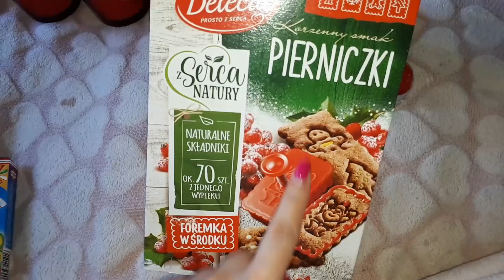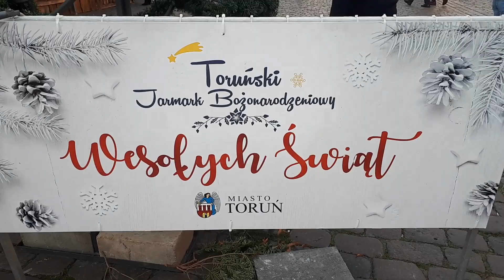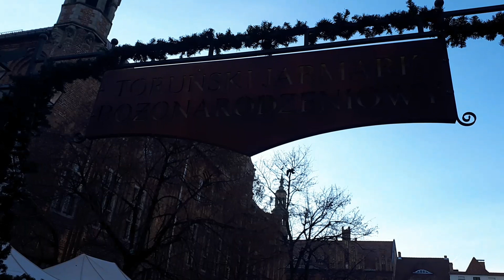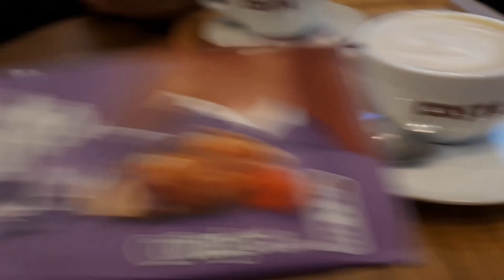VLOGMAS:Открытие РОЖДЕСТВЕНСКОЙ ярмарки\\Покупки//Быдгощ-Торунь\\Bydgoszcz-Toruń\JARMARK SWIATECZNY!